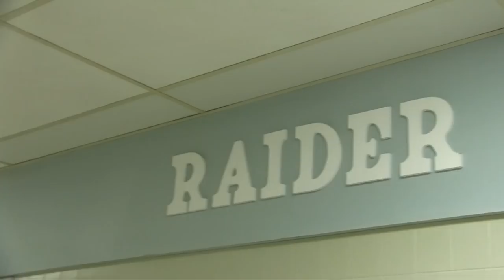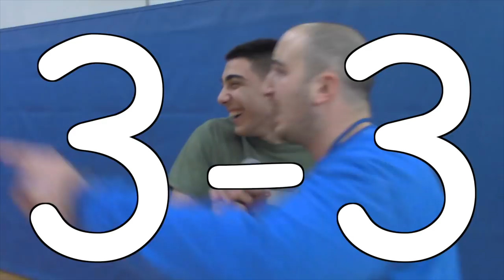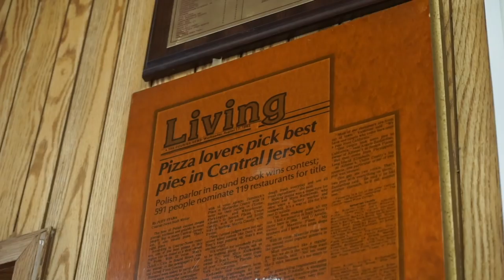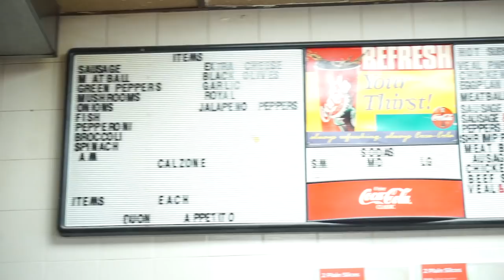Raider News - Pizza Edition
A normal episode of Raider News